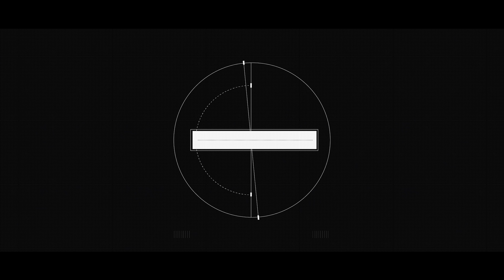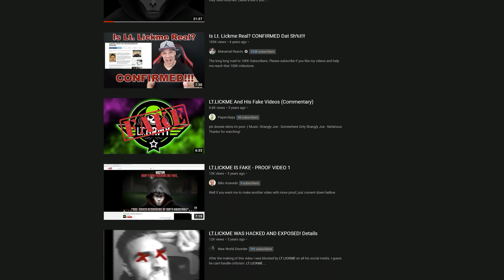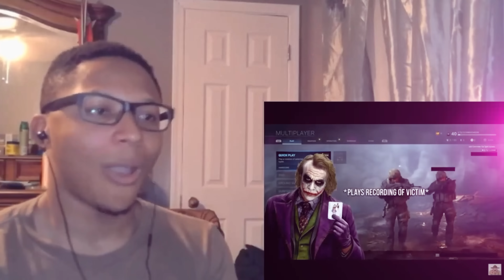THE TRUTH ABOUT LT.LICKME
I'm sorry it took me this long to tell you this. Voting ends in 1 week. Results will be posted in the community tab or here in the comments.